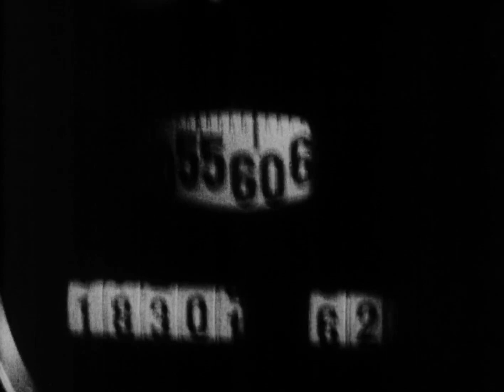Drug Maniac Cab Driver Goes Wild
Narcotic (1933)